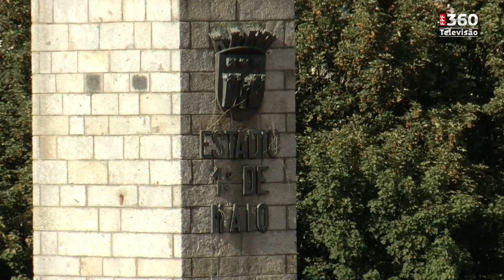Liga Allianz (1.ª jornada): SC Braga 9 - 0 U. Ferreirense